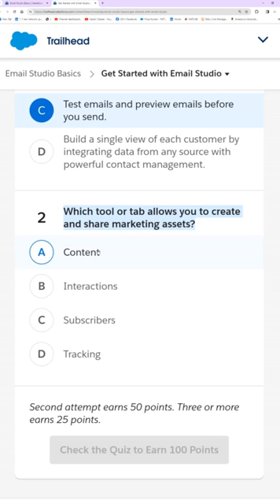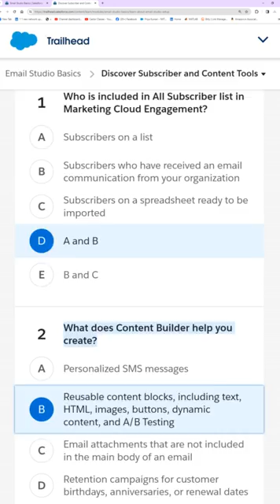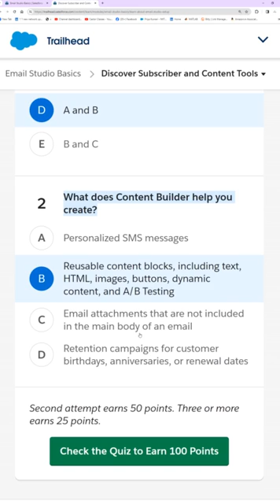Email Studio Basics || Trailhead